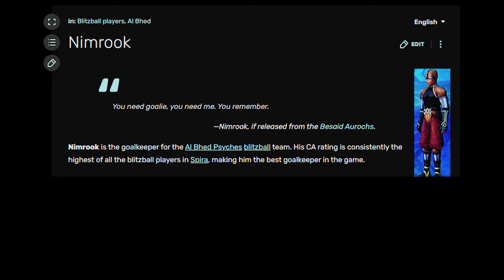Celebrating Women's Month With... Blitzball?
Technically I'm a little late on Women's month, but its close enough.

Today we're going to play the Final Fantasy X minigame - Blitzball. Our team is going to be comprised of only women, which isn't exactly what you would call a handicap. We also only used free agents, which is definitely a handicap.